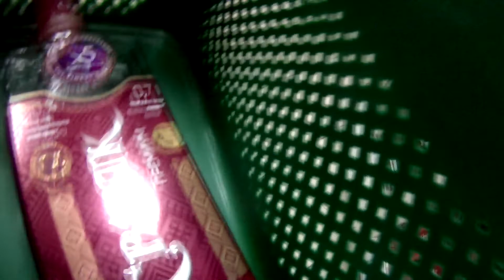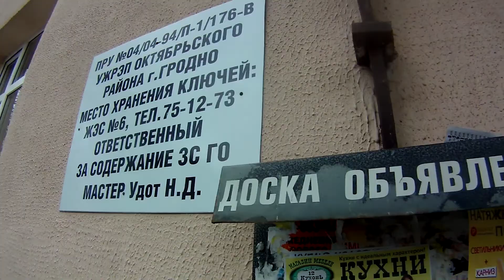сходил за хлебушком)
пр-т Космонавтов, Гродно, Беларусь